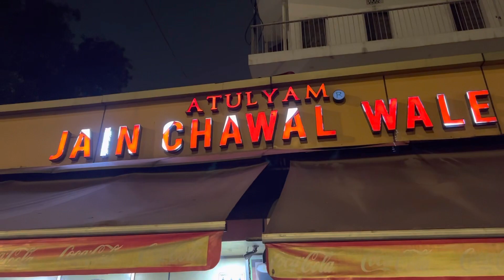Full vip Goodbye 2 canadian boy Rocky 🇨🇦